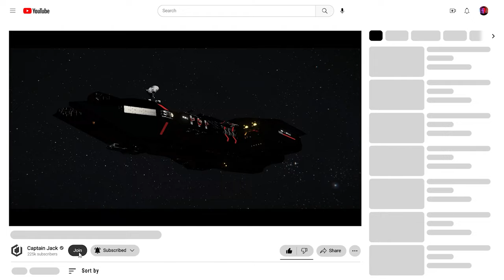Fixing The Frigate! - Space Engineers: OUTPOST WARS - Ep #12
Admiral Jack's Red Team are back at their HQ and improving the base production systems. Meanwhile, at Kodibo Shipyard, the Blue Team are working on restoring the half-constructed RWI Styx-class frigate.

Space Engineers Outpost Wars is a 10v10 PvP Space Skirmish Battleground Environment. Each team has the goal of eliminating the other. To do this, they’ll need to build warships and capture unique points of interest around the map. Will each team fortify their base, or will they seek out undiscovered locations?

Title: Fixing The Frigate! - Space Engineers: OUTPOST WARS - Ep #12